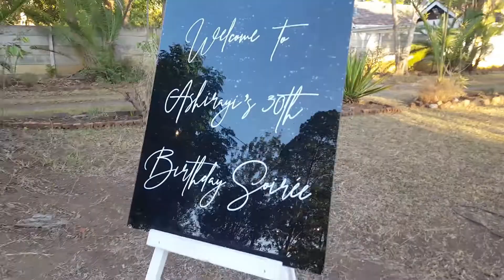DAY IN THE LIFE VLOG: BRUNCH & A BIRTHDAY | Zimbabwean Youtuber | Kelly Mataure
This is me casually slipping back onto your screens like I didn't disappear for a whole MONTH! Thanks to everyone who reached out to me while I was away I appreciate it so much!

Today's video is a ZImbabwean day in the life vlog in Harare. I meet some family for brunch and attend my friend Ashi's surprise birthday dinner. Come with me as we go through the day.

I'll now be uploading videos once a week every SUNDAY.

Also to my new subbies, welcome to the family!

Click on bell icon.
BOOM! You've joined the family!

🌺Get to Know me🌺:
Name: Kelly Mataure
Spouse: Mandla Mataure
Children: 1 year old boy called MJ
Location: Chimanimani, Zimbabwe